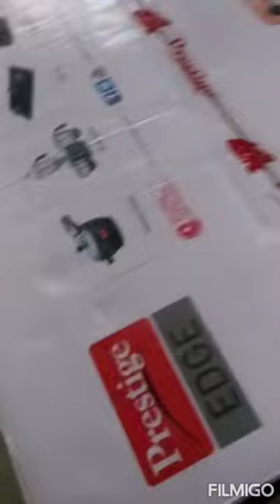prestige Edge Gas Stove.Orange colour.